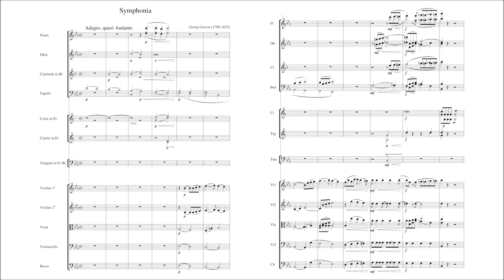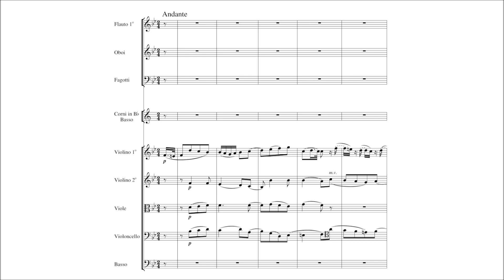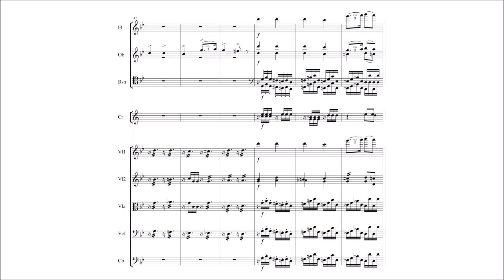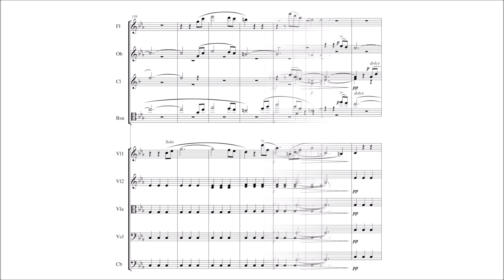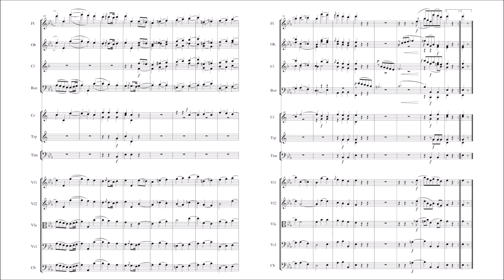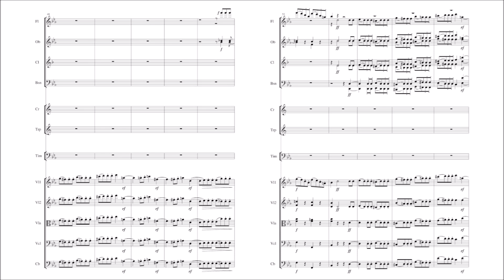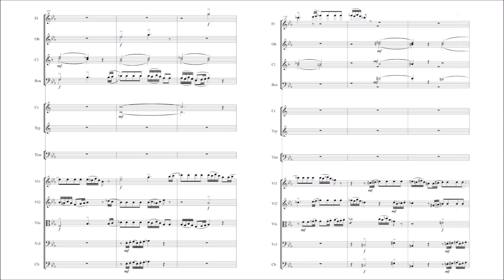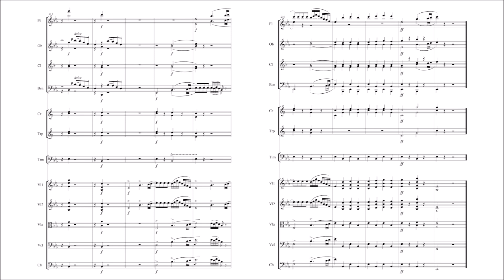Georg Gerson – Symphony in E flat major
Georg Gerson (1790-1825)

Symphony, G.76 (1817)
in E flat major

I. Adagio, quasi Andante – Allegro [00:00]
II. Andante [12:54]
III. Menuetto. Allegro [19:15]
IV. Fondo. Vivace [23:59]